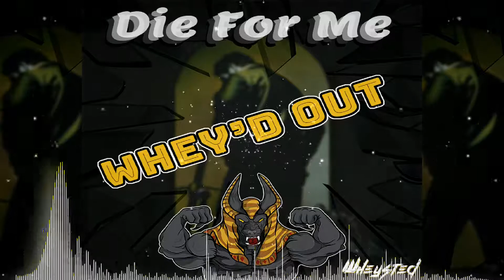Post Malone - Die For Me (WHEY'D OUT)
solo.to/Wheystedmusic